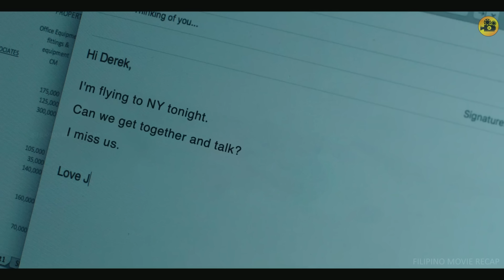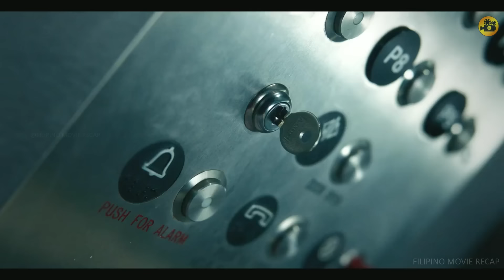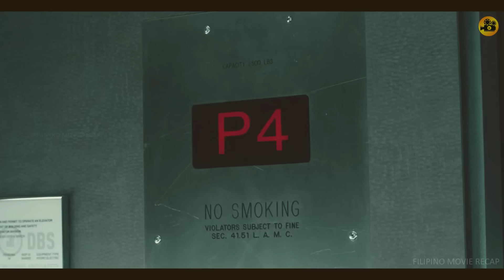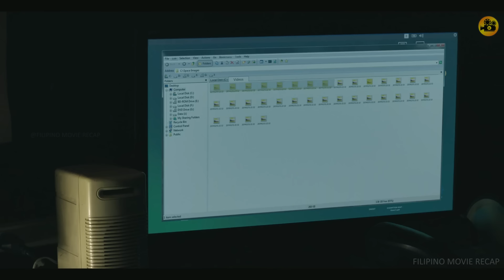Nakulong Sila Ng Tatlong Araw Sa Elevator Ngunit Hindi Inaasahang My Traydor Pala Sa Kanilang Dalawa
Minaliit Ng Mga Pulis Ang Kakayahan Ng Bagong Bilanggo, Hindi Nila Alam Na Retirado Siyang Sundalo

Sinaktan Ng Mga Gangster Ang Kanyang Kaibigang Babae, Hindi Alam Na Isa Siyang Retired Secret Agent

Pinatay Ng Mga Opisyal at Pulis Ang Kanyang Pamilya, Hindi Alam Na Isa Siyang Retiradong Sundalo

Inutusan Niyang Lumuhod Ang Bagong Bilanggo, Hindi Alam Na Dati Siyang Brutal At Malupit Na Sundalo

Pumasok Ang Dalawa Sa Simbahan At Ininsulto Ang Pari, Hindi Alam Na Dati Siyang Malupit Na Assassin

Akala Ng Malaking Lalake Na Kaya Niyang Talunin Ang Matanda, Ngunit Isa Pala Siyang Mafia Boss

Siya Ang Pinaka Delikadong Kriminal At MMA Fighter Sa Buong Mundo Na Merong Apat Na Private Guards